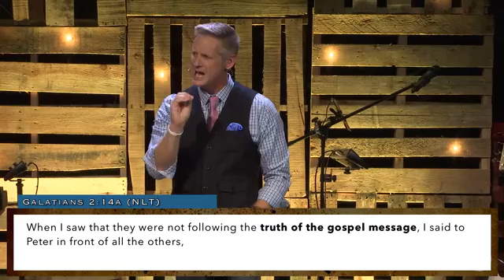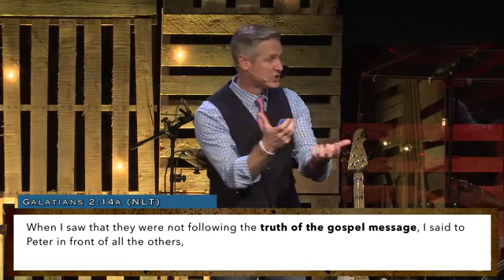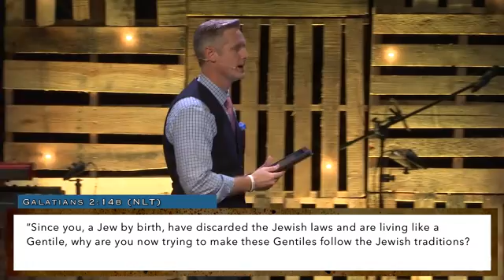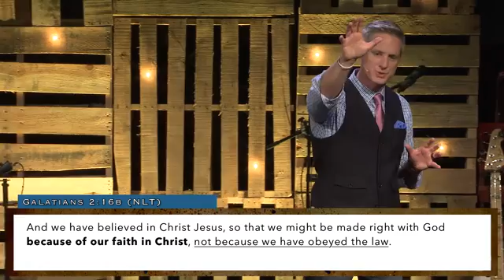BOLD #7 - "Don't Just Do Something - Stand There!" - Pastor Brandon Ball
The LAW cannot make you RIGHT with God. Only His GRACE can do that. It’s not by WORKS!